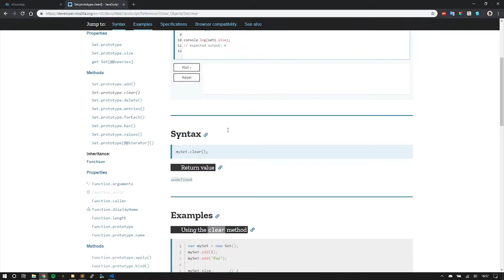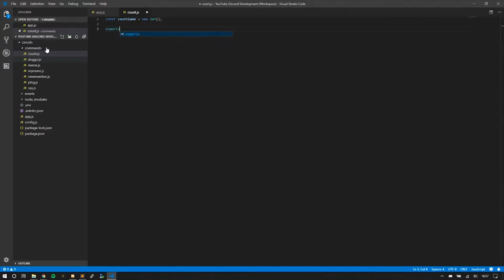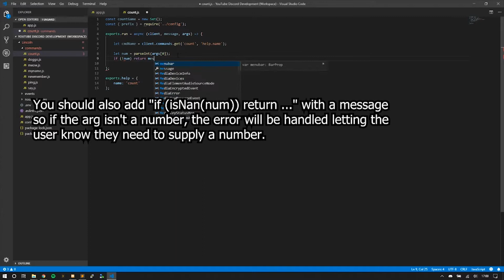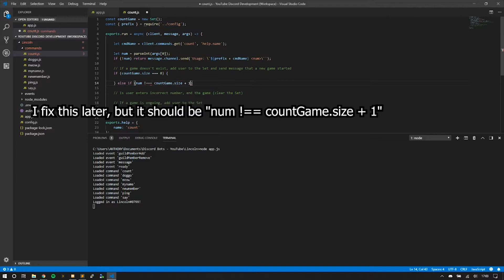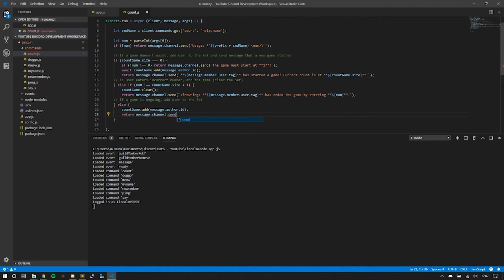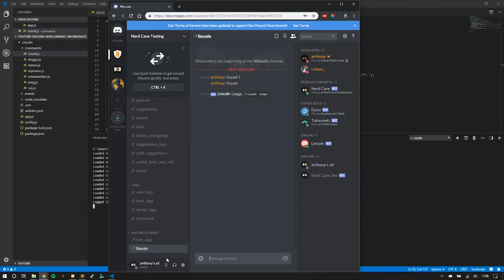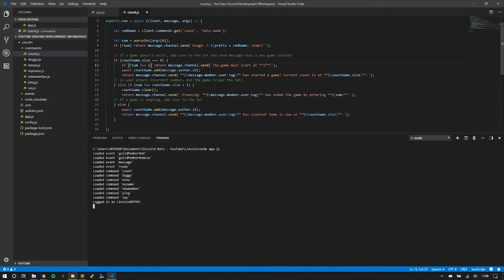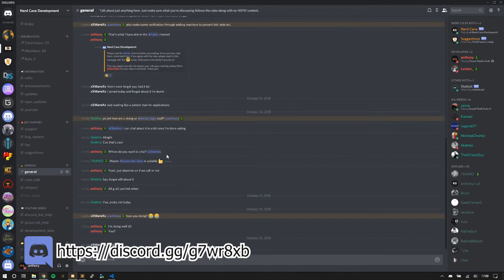EPISODE 7 | Count Game | Discord.js v11 Development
Hello, all! Thank you for stopping by at the seventh episode of my Discord.js v11 Bot Development series! Here I will be talking about how to create a number count game with Javascript Sets!

SPECS:
● Lenovo Y50 Touch 1080p
● 8GB RAM
(Hope to get a new one by the end of the year!